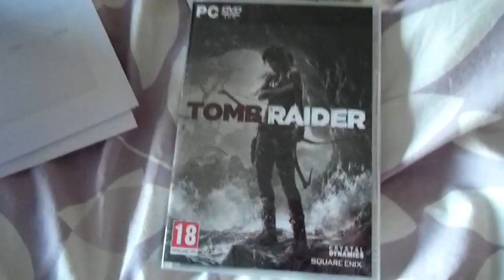The Unboxing Of The Raider Of The Tombs!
Spaz hand receives a new game.